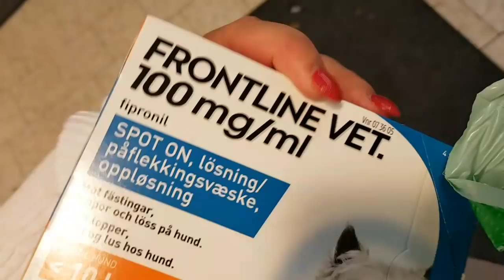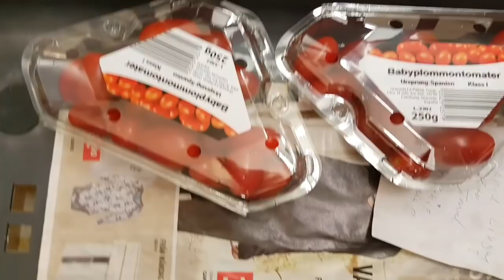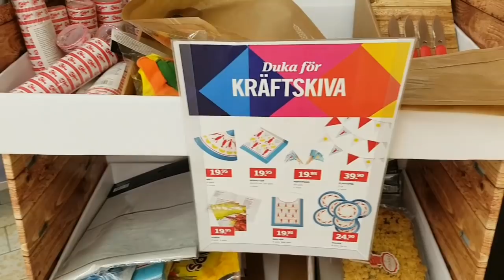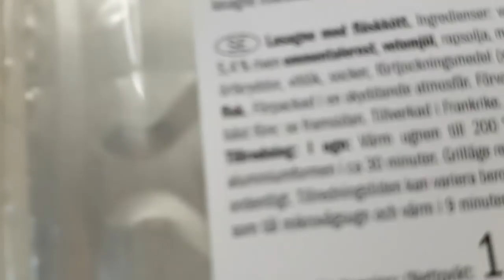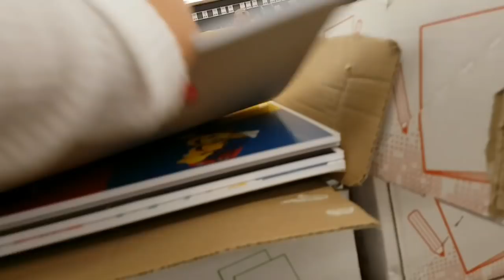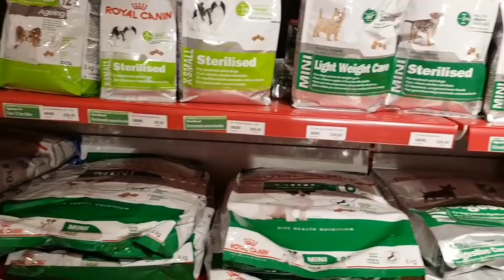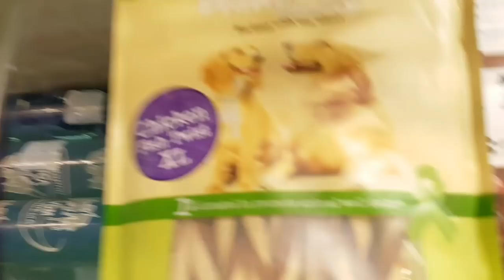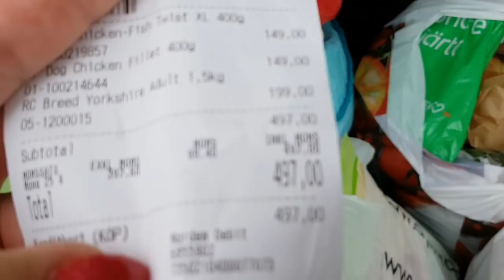ПОЕХАЛИ С НАМИ НА ШОППИНГ🤗🤗ШВЕДСКИЕ ДЕТИ ИДУТ В ШКОЛУ 20 АВГУСТА